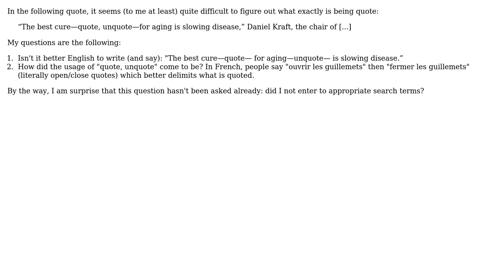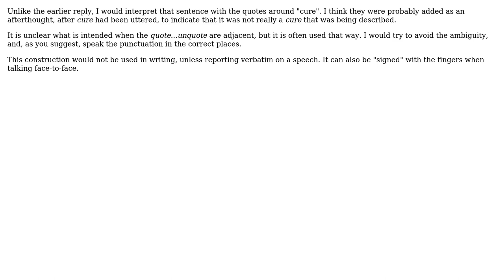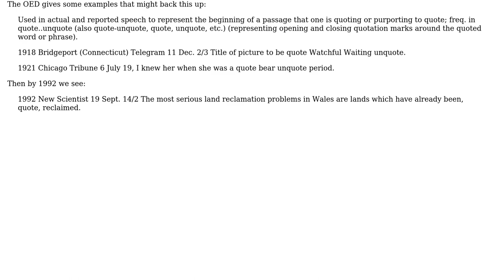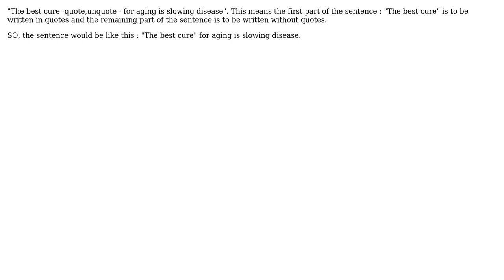English: How correct is "quote, unquote" and where does its usage come from? (4 Solutions!!)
English: How correct is "quote, unquote" and where does its usage come from?

With thanks & praise to God, and with thanks to the many people who have made this project possible! | Content (except music & images) licensed under CC BY-SA | Music | Images & others | With thanks to user Sweet72 user Mr. Shiny and New ?? user jkmuller user DavidR user ChrisR and the Stack Exchange Network Trademarks are property of their respective owners. You are responsible for your own actions.